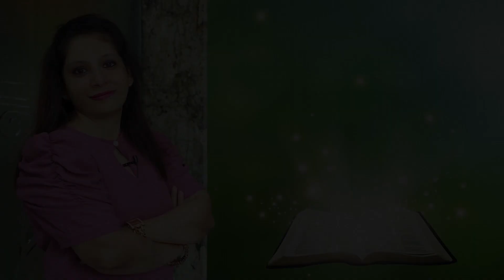Learn New English Sentences | Daily Use English Vocabulary Words Everyday - Say, Speak, Tell Talk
Is video me kuch confusing words in English with Hindi meaning bataye hain so that aap easily samajh sake aur daily use hone wale English words me aap difference samajh sake. English me bahut se words aise hain jinme bahut se logon ko confusion rehti hai. Isi confusion ko humne aaj is video me prayas kiya hai door karne ka.

Confusing words in English jaise ki Say, Speak, Tell, Talk jinka Hindi mein meaning hota hai "Bolna / Baat Karna" magar ye 4 words alag alag jagah use kiye jaate hain English mein jo ki confusion paida karte hain use karne wale ke liye.

Magar aap aaj in charo words ke meaning Hindi me samajh payenge sentences aur examples ke saath aur aapki confusion hogi door hamesha ke liye.

What is the Use of Happened to and Happened with | Difference between Happened to and Happened

What is the Use of Beside and besides | Learn the Meaning & Difference between With Hindi Examples

What is the Difference between OF and OFF in Hindi | Meaning & use with easy Examples and Sentences

What is the use of Accept, Except, Expect and Aspect | With Example and Difference in Hindi

Learn the Difference and Meaning of See Look Watch | Difference among See Look and Watch in English

What is the Use of To and Towards Preposition | Meaning & main Difference between To and Towards

About The Grammar Game:

The primary goal of your own YouTube Channel "The Grammar Game" is to share English lessons to those who speak mainly in Hindi and are keen on learning the English Language. We would love to teach lessons on Spoken English, Confusing Words, Grammar, and English Sentences in Hindi with meanings and examples in the most simple way to make Spoken English Learning easy for you. If you wish to be confident while speaking English or if you truly wanna be a fluent English speaker, then do subscribe to our channel and watch our videos and lessons on a regular basis, that'll definitely help you to learn to speak the English Language.

With the help of this video, you'll:
learn new english sentences
daily use english vocabulary words everyday